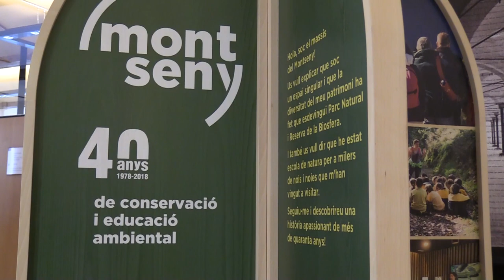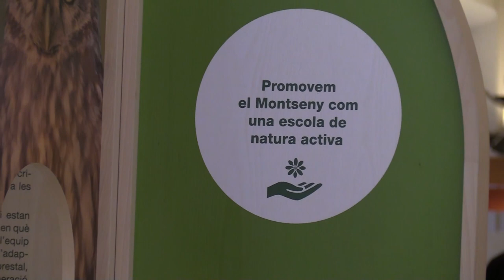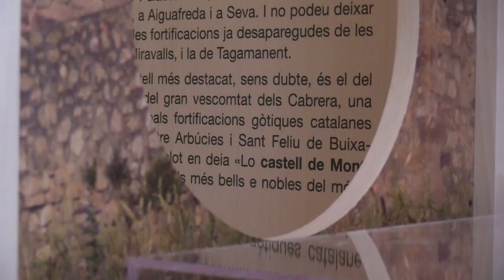Exposició 40 anys d'educació ambiental al Montseny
L'edifici del Rellotge acull fins al 13 de març l'exposició dels 40 anys d'educació ambiental i conservació al Parc Natural i Reserva de la Biosfera del Montseny.